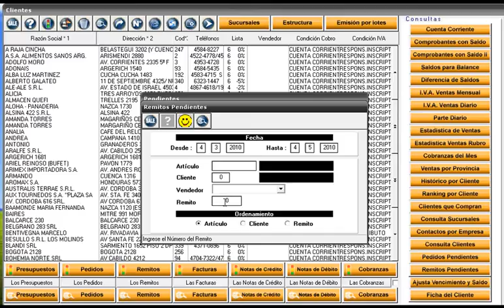Clientes_Consulta_Remitos_Pendientes